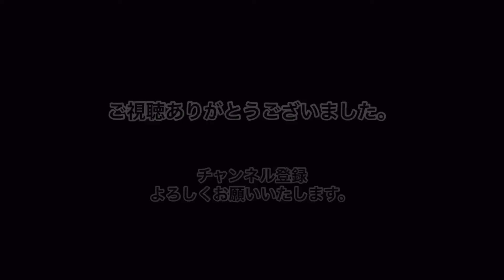第八回【和太鼓でしょう】あき＆とわトーク！新曲練習！？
毎週火曜日アップします！